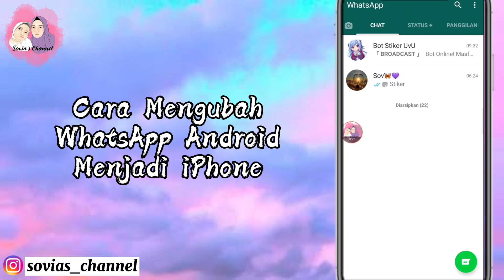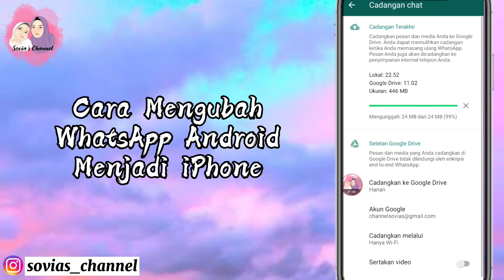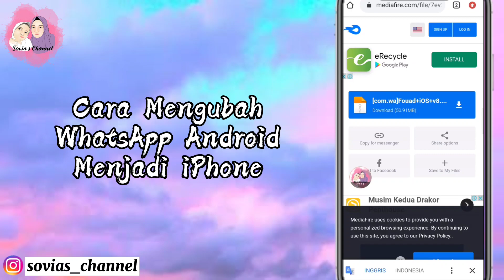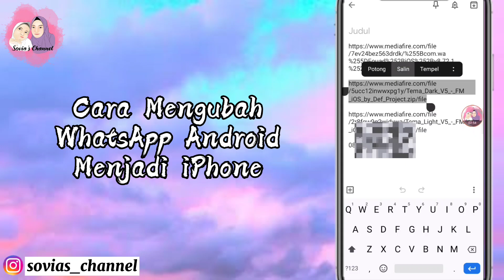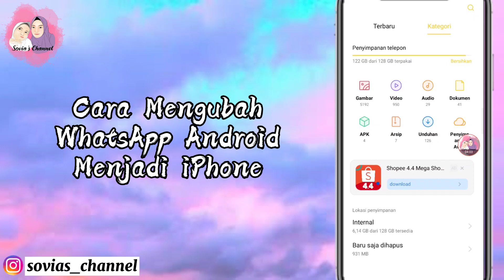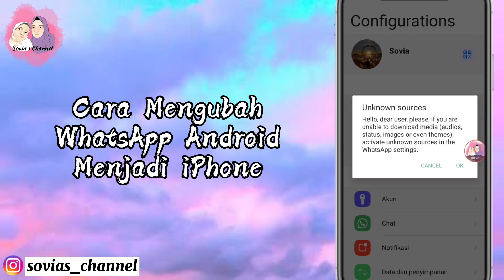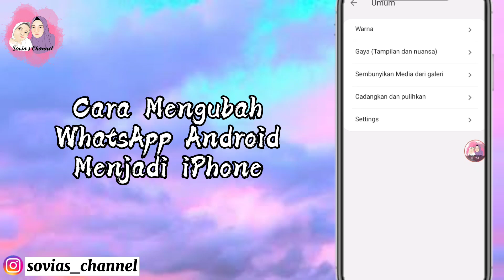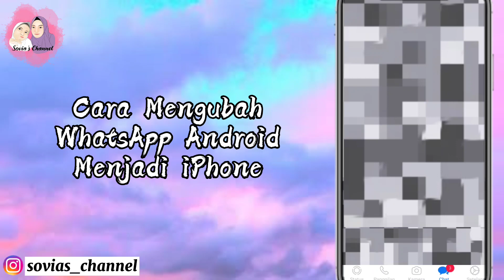Cara Ubah WhatsApp Android Jadi iPhone ( iOS ) || Emoji, Dark Mode iPhone, Bisa Di Semua Hp Android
Tutorial Mengubah Emoji iOs For Android||Apa bisa, emoji di Hp Android jadi emoji seperti di iPhone?

Cara Ubah WhatsApp Android Jadi iPhone ( iOS ) || Emoji, Dark Mode iPhone, Bisa Di Semua Android
Link MediaFire =